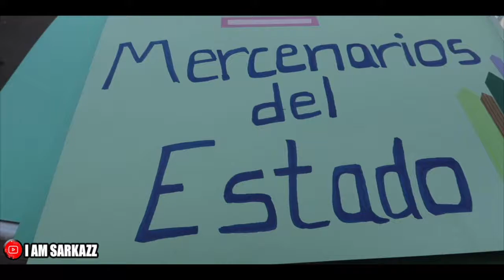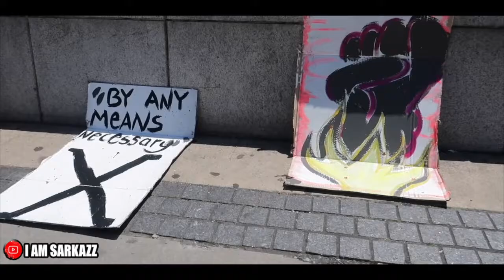WORKOUT FIRST! | SARKAZZ VLOGS #53